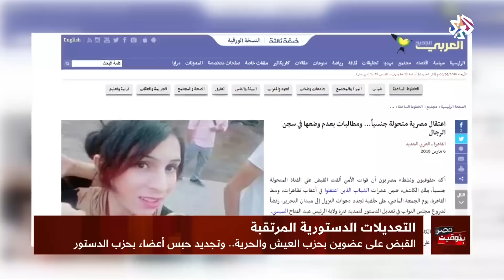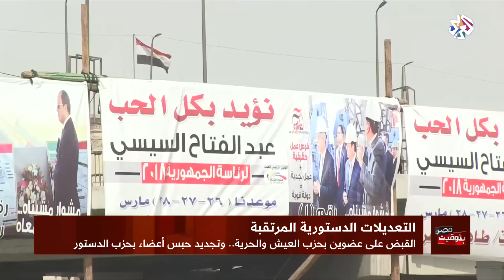بتوقيت مصر│حملة اعتقالات ضد من رفضوا التعديلات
أعلن حزب العيش والحرية القبض على محمد الشريف أحد أعضاء الحزب من أمام مجمع محاكم الإسكندرية دون سبب، وتم عرضه على النيابة التي قررت حبسه 15 يوما للتحقيق معه في تهم الانضمام إلى جماعة أسست على خلاف الدستور والترويج للإعداد لعمليات إرهابية.
وأضاف الحزب على صفحته على "فيسبوك" أن قوات الأمن اعتقلت أيضا عضو الحزب زياد أبو الفضل ولم يتم الكشف عن مكان احتجازه.
وفي سياق متصل أعلن حزب الدستور أن نيابة أمن الدولة العليا قررت تجديد حبس 4 من أعضائه 15 يوما على ذمة التحقيقات.
وتشن قوات الامن المصرية حملة اعتقالات ضد الأحزاب التي عبرت عن معارضتها للتعديلات الدستورية.